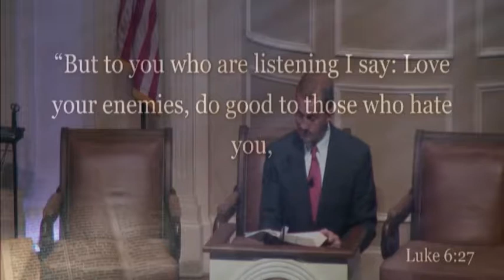Sunday Service: September 2, 2018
"How to Build a Better Christian"